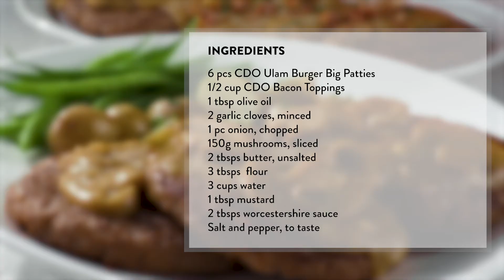CDO Ulam Burger Steak